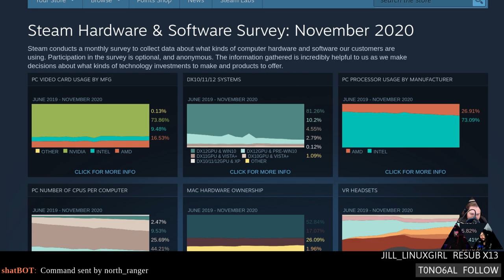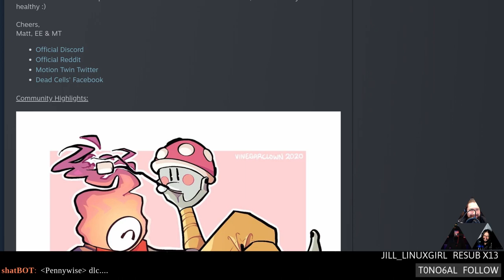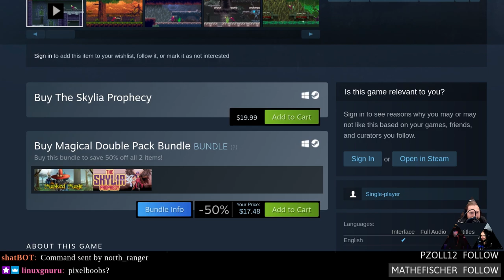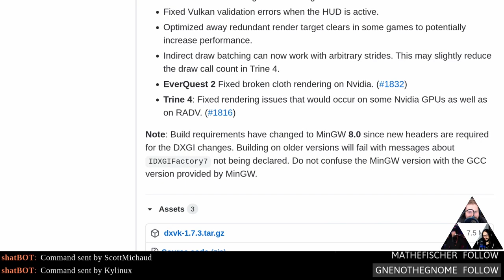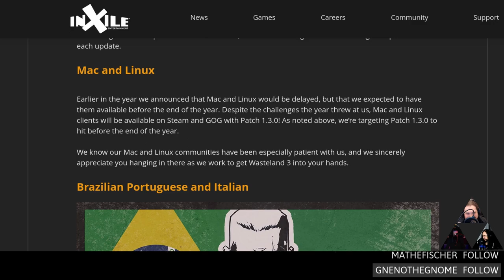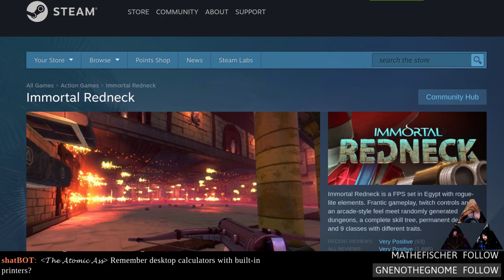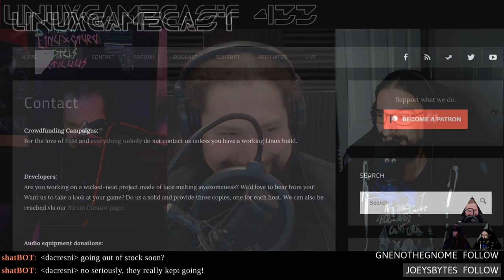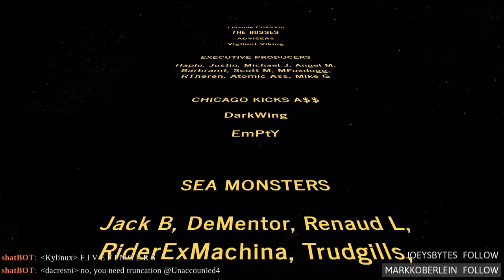Linux Game Cast Weekly: Naked Nixon Ouroboros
AMD Linux adoption continues to rise! Support for PS3 and Wii U dongles lands in the kernel, Unreal Engine 4.26 nukes OpenGL, and Wasteland 3 is getting penguin powers. Podcast

Timestamps:
00:00 Intro
07:24 November hardware survey
09:59 Proton 5.13-3 release candidate
13:09 More PS5 controller fixes
15:09 Dead Cells Fatal Falls DLC
19:19 CS:GO Operation Broken Fang
22:39 The Skylia Prophecy
25:39 The Wizard: WizHarder Edition
28:04 Plugs & shameless self-promotion
33:34 DXVK 1.7.3
36:19 GODOT 4.0 updates
40:04 Kernel support for Guitar Hero & Wii U
41:19 Wasteland 3 headed to Linux
43:34 Zelda 2 Redux
46:14 Unreal Engine 4.26 Linux fixes
50:04 Review: Immortal Redneck
01:01:09 Hate Mail